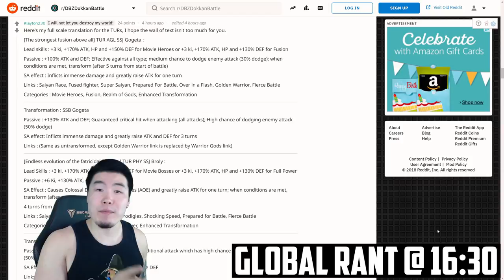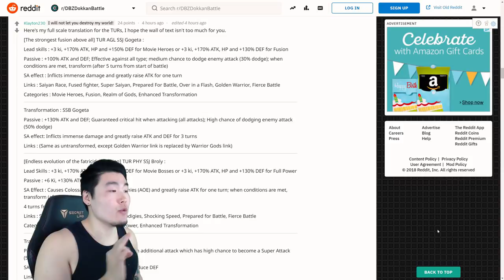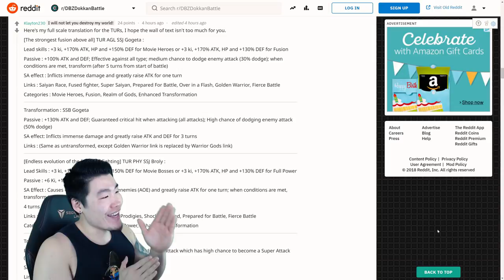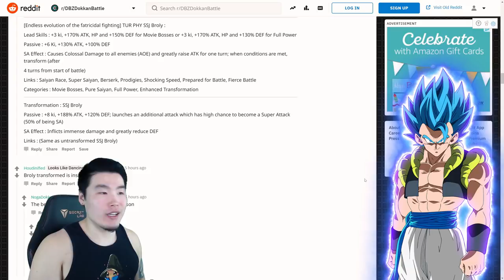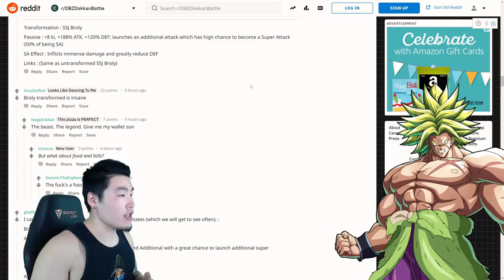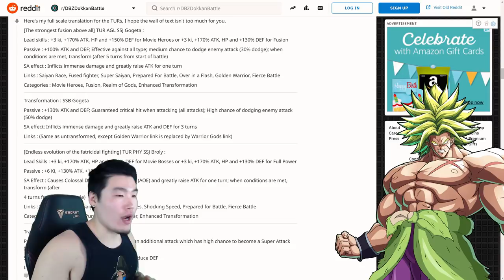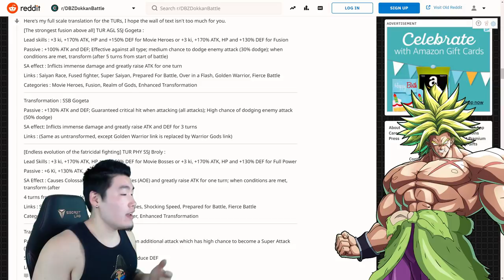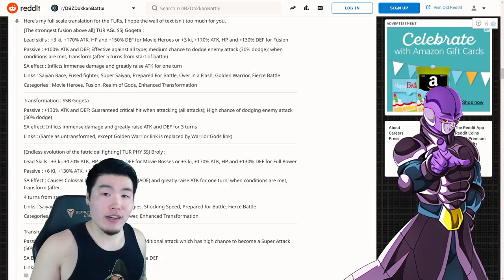THEY'RE GAME-BREAKING! FULL Gogeta Blue & DBS Broly Details + GLOBAL RANT | DBZ Dokkan Battle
I HAVE NEVER NEEDED ANYTHING MORE IN MY LIFE.